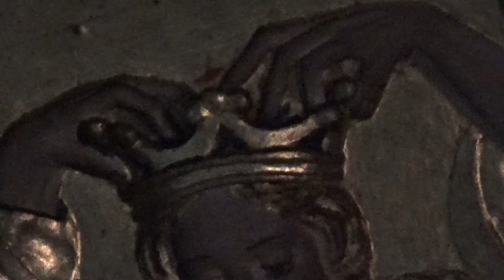Medallón de la cúpula de la Capilla de Montserrat en San Francisco de Asís. La Palma.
Medallón de la cúpula de la capilla de Montserrat. (año 1540). Edificada por el mercader catalán Gabriel de Socarrás, que la dedicó a su patrona la Virgen de Montserrat. Su cubierta casetonada y su arco labrado en piedra constituye uno de las primeras muestras renacentista de Canarias. En el video vemos el medallón flamenco de 1539 que representa la coronación de la Virgen.

LA CHAPELLE DE MONTSERRAT (1540)
Plafond à caisson de 1540, considére comme le meilleur des Iles Canaries en style Renaissance. Médallon central flamand de 1539 qui représente le Couronnement de la Vierge, avec 8 bustes (4 apôtres + Rebecca, Esther, Judith, Raquel)